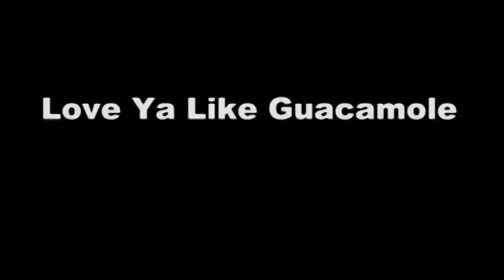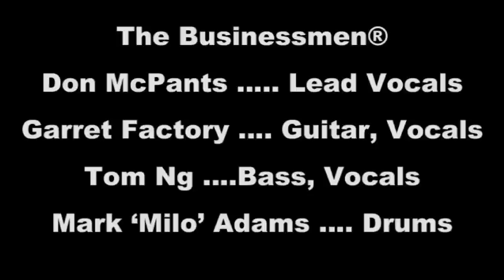THE BUSINESSMEN ® - Love Ya Like Guacamole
THE BUSINESSMEN - Live!  2011 show at Dan Electro's Guitar Bar

Music Video clip from Interchange Records 'Mistletoe Madness show' 12/28/11 at Dan Electro's in Houston, Texas.

'BusinessMen' is a registered U.S. Trademark